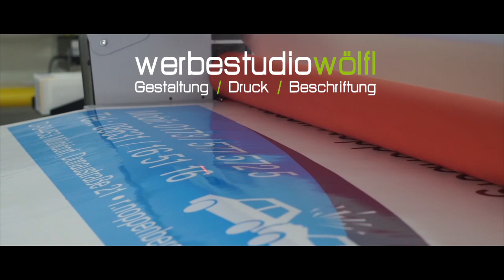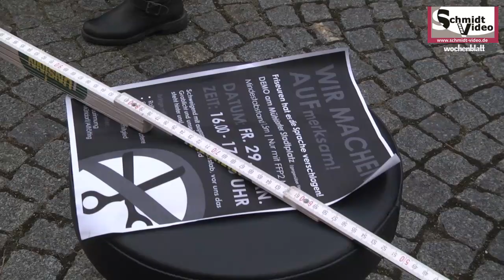Friseure kämpfen im Lockdown uns Überleben !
Video: Schmidtvideo Beitrag: Friseure Deutschland Friseure Bayern
Nach unserer riesigen AUFmerksamkeit  der Friseure im letzten Video von der DEMO in Mühldorf am Inn vor einer Woche haben wir wieder nachgehakt was sich bis jetzt getan hat. Friseure kämpfen im Lockdown ums Überleben. Dieses Schicksal mancher im Lockdown wird immer trauriger !